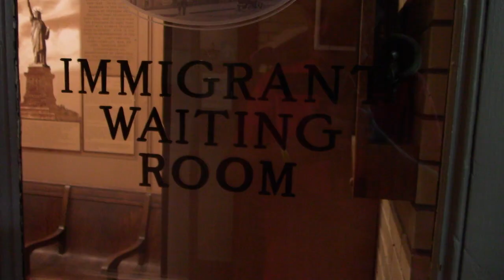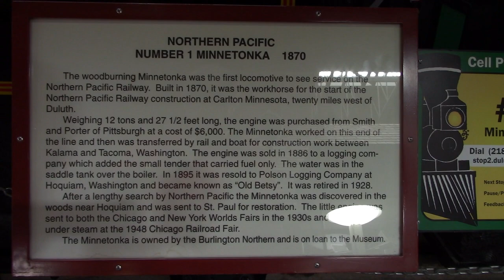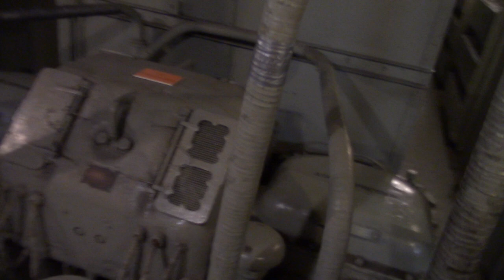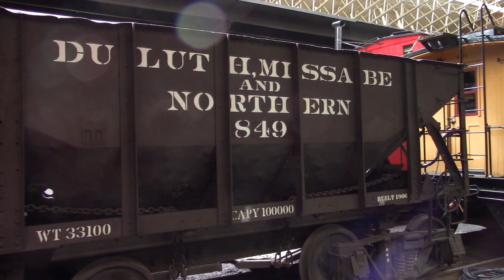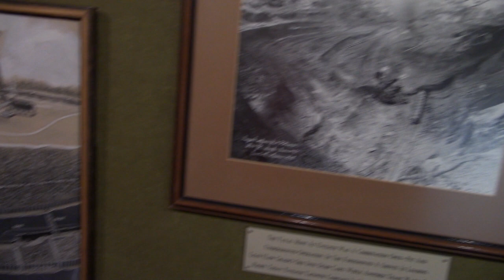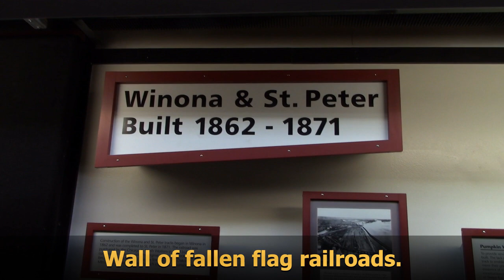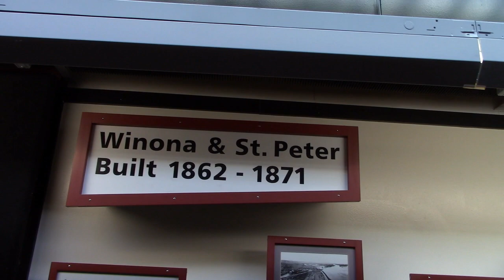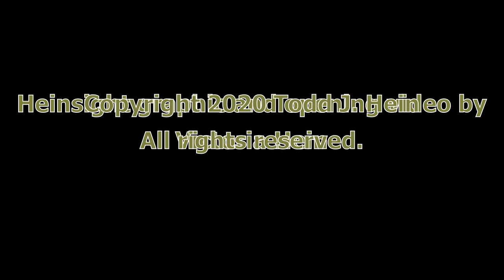Lake Superior Railroad Museum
The Lake Superior Railroad Museum has a fine collection of railroad equipment and items, join me as I take you for a visit.
I'm showing you just a sample of what they have, visit them and see their incredible collection, their website is